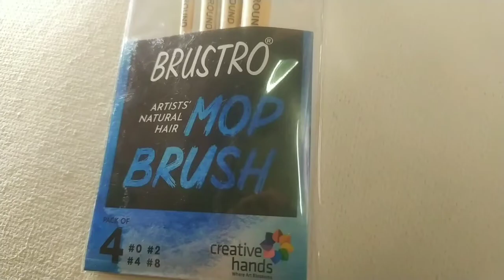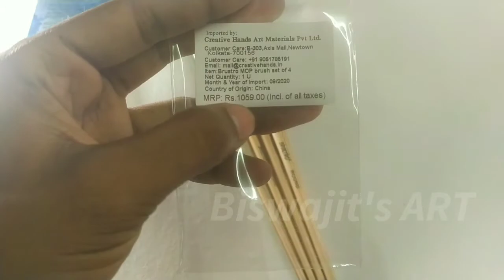Brustro Mop Brush Review / After One Year of Using / Brustro Natural Hair Mop Brush Honest Review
About this video:

This is a review video of Brustro Natural Hair Mop Brushes, Hope You like this Video. Keep Supporting.

Keep Supporting.